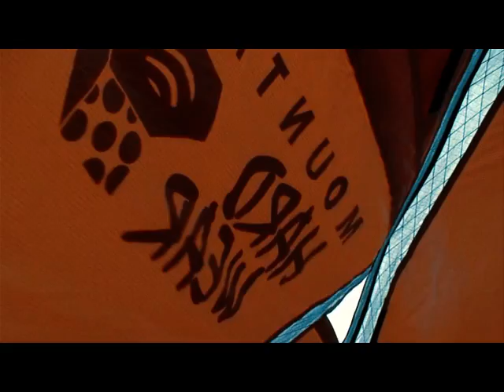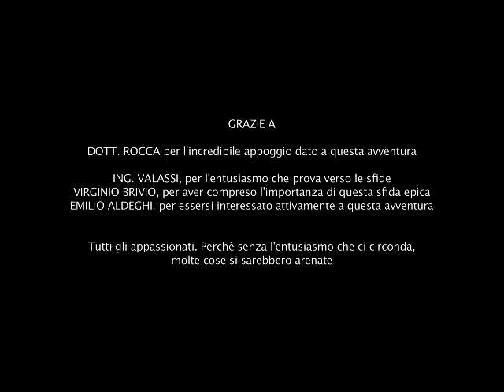THE EGGER PROJECT - FILM COMPLETO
Era l’autunno del 2010, quando due giovani ragazzi poco più che ventenni si trovarono nella sede del Cai Lecco, per lasciarsi ispirare dai racconti dei ragni più vecchi di loro e lanciarsi in un grande progetto.
Quel progetto si chiamava Torre Egger, una delle più belle guglie della Patagonia, sorella minore del più celebre Cerro Torre. La sua parete Ovest era ancora inviolata ed era la sfida perfetta che Matteo Bernasconi e Matteo Della Bordella stavano cercando.
“The Egger project” racconta nel dettaglio tutte le peripezie di Bernasconi e Della Bordella, che hanno tentato per ben tre anni di fila di salire questa montagna. Sfida, fatica, snevante attesa, ma anche divertimento, amicizia e spirito di squadra sono alcuni degli ingredienti di questo documentario, nel quale per la prima volta si affaccia timidamente sulla grande scena alpinistica un altro ragno giovanissimo, Luca Schiera, protagonista di questa salita e di tante altre avventure negli anni a venire.
Regia: Pietro Porro